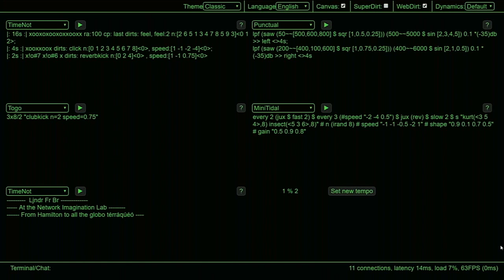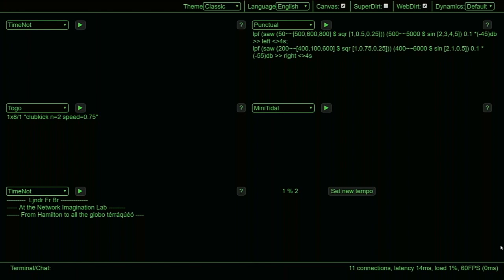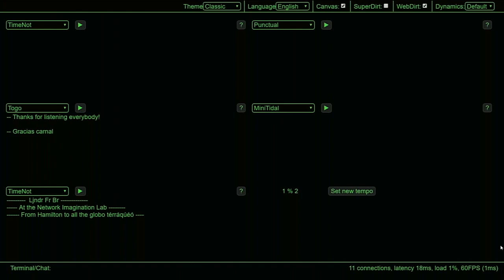Eulerroom Equinox 2020 - Cybernetic Orchestra and Friends - LJNDR - 19 March 2020 15:50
Eulerroom Equinox 2020 live performance by LJNDR from Hamilton, ON, CA

The Cybernetic Orchestra and solo acts stream live from the Networked Imagination Laboratory